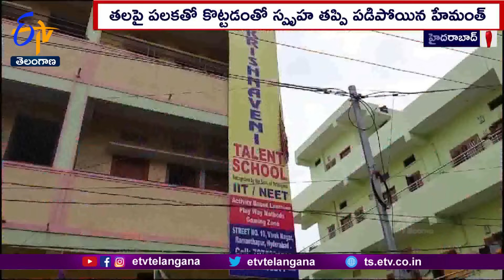UKG Student Died After Teacher Hit him with Slate | యూకేజీ విద్యార్థి మృతి | తలపై కొట్టిన టీచర్‌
హైదరాబాద్ లోని రామంతపూర్ లో ఓ పాఠశాలలో యూకేజీ చదువుతున్న విద్యార్థి హేమంత్ మృతి కలకలం రేపింది. హోమ్ వర్క్ చేయలేదని టీచర్ తల పై పలకతో కొట్టడంతో స్పృహ తప్పిన హేమంత్ ను వెంటనే స్కూల్ యాజమాన్యం స్థానిక ప్రైవేటు ఆసుపత్రికి తరలించారు. ఆస్పత్రిలో చికిత్స పొందుతున్న  హేమంత్ ఇవాళ తుదిశ్వాస విడిచాడు. మృతదేహాంతో పాఠశాల ముందు విద్యార్థి కుటుంబ సభ్యులు, బందువులు ఆందోళన చేపట్టారు. న్యాయం చేస్తామని యాజమాన్యం హామీ ఇవ్వడంతో ఆందోళన విరమించారు. కొంత కాలంగా హేమంత్  అనారోగ్యంతో  బాధపడుతున్నట్లు సమాచారం